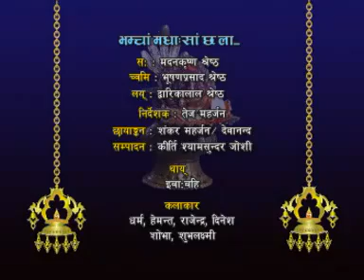bhamcha madhaasi chha la